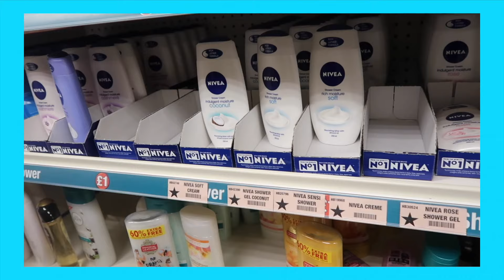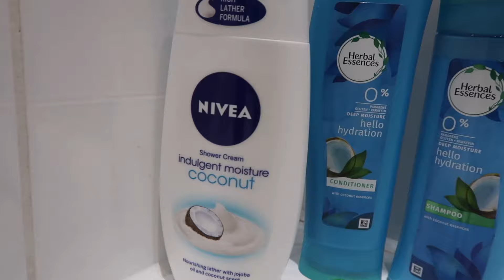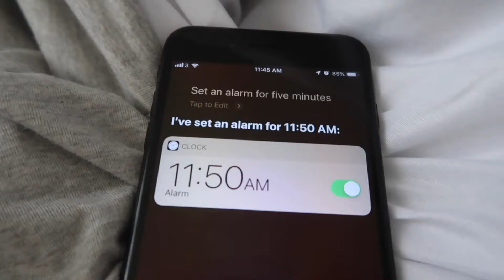using POUNDLAND items only for 24 HOURS! | Chandler Alexis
𝗣𝗟𝗘𝗔𝗦𝗘 𝗨𝗦𝗘 "CHANDLER ALEXIS" 𝗔𝗦 𝗧𝗛𝗘 𝗦𝗨𝗕𝗝𝗘𝗖𝗧 𝗢𝗙 𝗘𝗠𝗔𝗜𝗟.